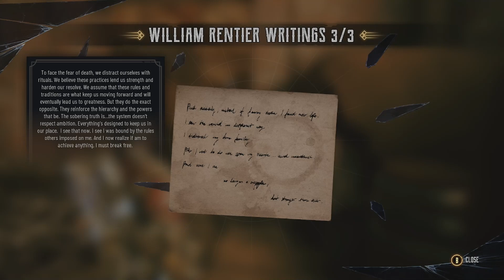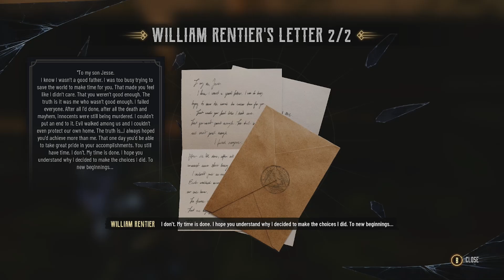Father and Son showdown - Evil West pt.16